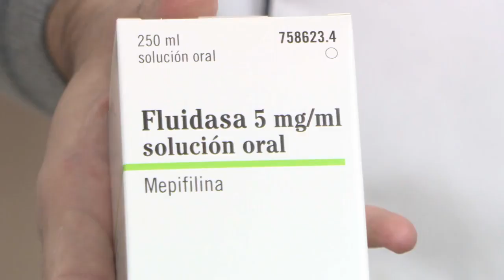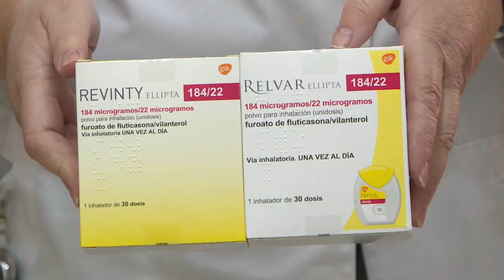¿Qué es FarmaHelp? ¿En qué puede ayudar a las farmacias?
📺 La vocal del MICOF Mª Luisa Bertomeu explica el uso de la nueva app FarmaHelp y cómo afecta el desabastecimiento a las farmacias.